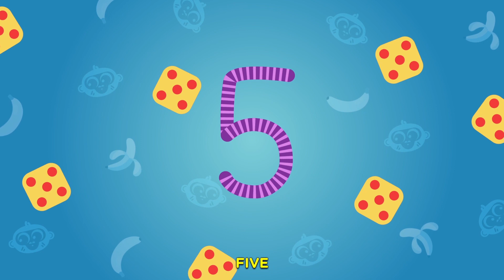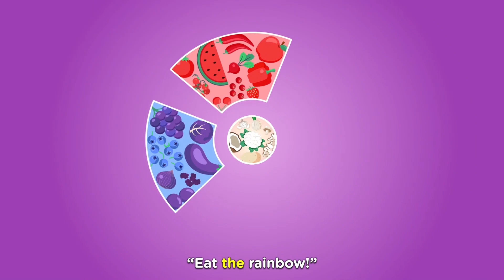FiveLittleMonkeysJumpingOnTheBed + More NurseryRhymes & KidsSongs – Babiloo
There's nothing more important than safety, health, and hygiene. Learn how to have fun while staying out of trouble with Benny, Wooby, and the whole family!

Come and join the world of Babiloo!

Watch your favorite song by clicking a title below 👇
0:00 Intro
00:07 Five Little Monkeys Jumping on the Bed
02:09 Five Little Monkeys Jumping on the Bed (Quicker Version)
04:02 Boo Boo Song
06:28 Sick Song
08:14 Fruits & Vegetables Song
10:26 Johny Johny Yes Papa
12:17 Johny Johny Yes Papa (Bad Habits Version)
14:06 Outro

About Babiloo:

Welcome to Babiloo, a faraway island that offers relatable, educational and entertaining animated videos, curated by experts in childhood development to enhance your child's socio-emotional intelligence and creativity.

The video series follow the adventures of a curious toddler, Benny, and his toy companion, Wooby, who live on a farm with their family and pets.

Whether it's teaching kids how to tie their shoes, share, respect Mother Nature, or the alphabet, shapes and colors, Babiloo's goal is to provide children with useful lessons for everyday experiences in the form of catchy songs and refined videos, that they can dance and sing along to.